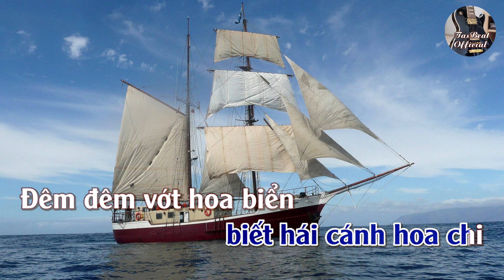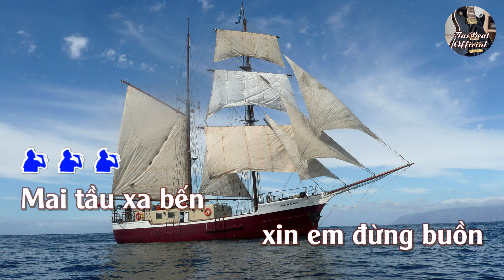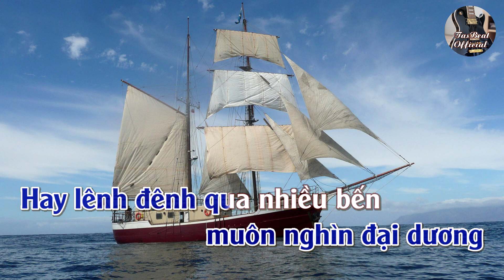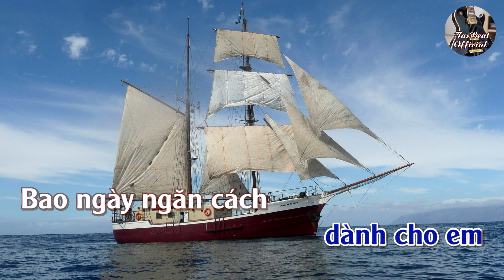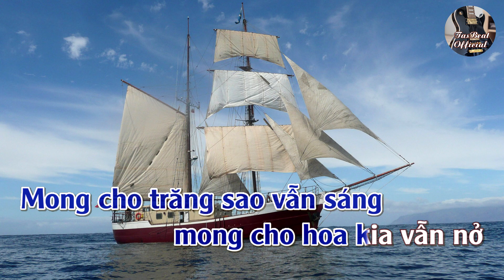Karaoke Tâm Tình Người Lính Thủy Tone Nam Trầm | TAS BEAT